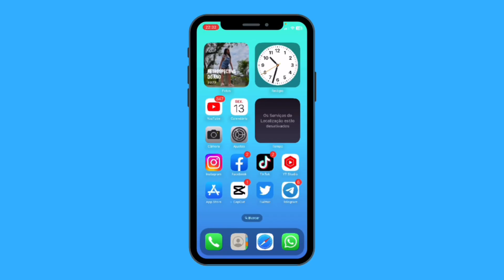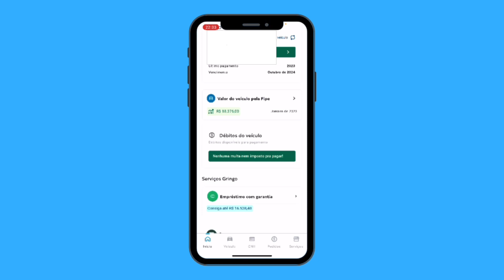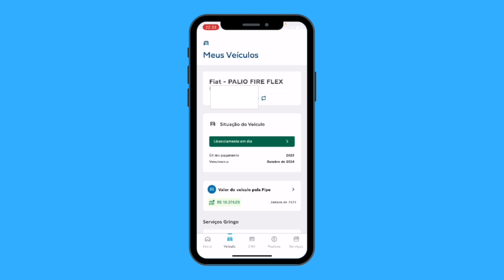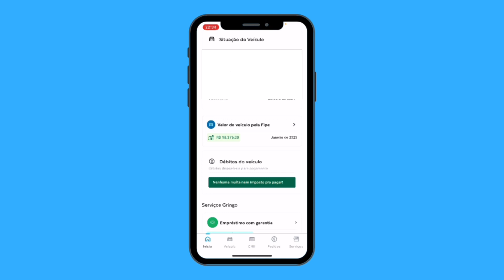IPVA 2023 MG - Como PAGAR/CONSULTAR DÉBITOS - O GRINGO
Neste vídeo eu te mostro como pagar/consultar débitos IPVA 2023 MG - O GRINGO

Assita támbem 👇

O GRINGO funciona mesmo? Como PAGAR/CONSULTAR DÉBITOS de VEÍCULO

O link do aplicativo esta fixo nos comentários

Playlist de dicas de aplicativos

Meu 👇 FACEBOOK
‎@Ian Tavares